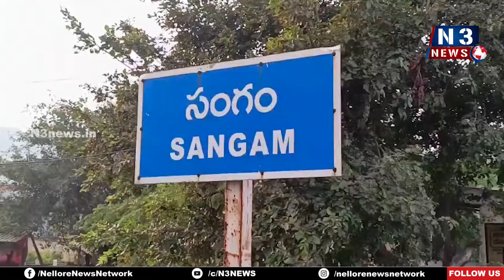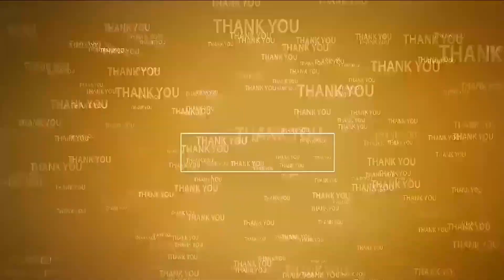వారంతా తప్పనిసరిగా లైసెన్స్ పొందాల్సిందే | License for Selling Crackers | Sangam MRO Nagaraju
- సంగంలో ట‌పాసుల దుకాణాల ఏర్పాటు స్థ‌లాన్ని ప‌రిశీలించిన త‌హ‌సీల్దార్ నాగ‌రాజు